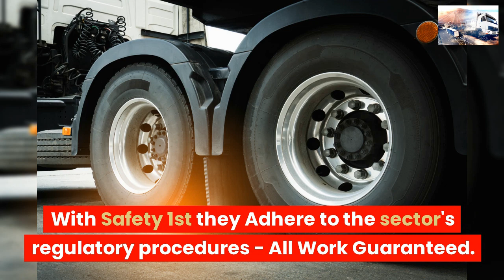COMMERCIAL TYRE SERVICES NORTHWOOD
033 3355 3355 ☎ TRUCK TYRES
COMMERCIAL TYRE SERVICE NORTHWOOD

24 Hour Emergency call-out service 7 days a week 1-hour Commercial Tyre Fitting Road-Side,